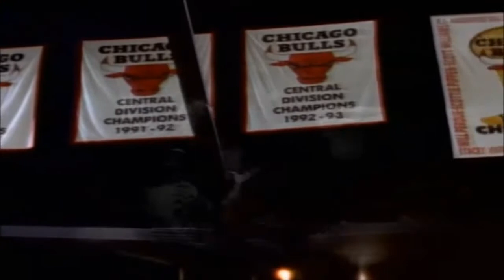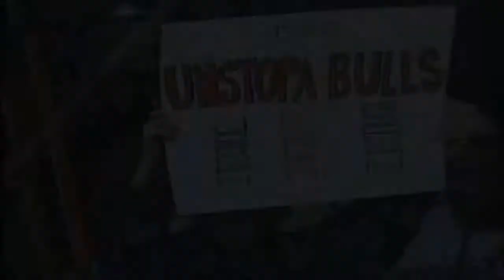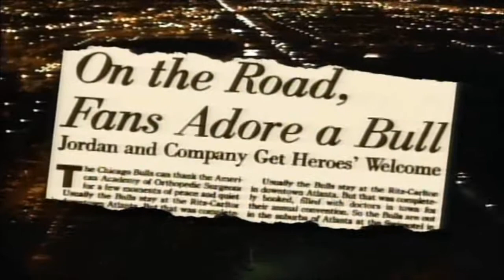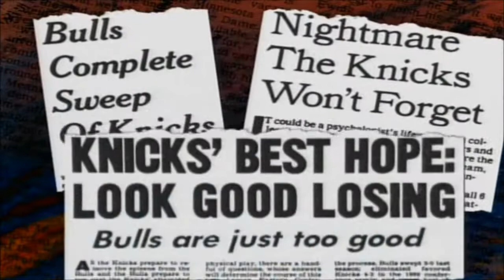Chicago Bulls 1996 HD - Perfect Symetry - Amazing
B.O.B. ft 2 Chainz - Perfect Symetry
Kanye West ft Young Jeezy - Amazing